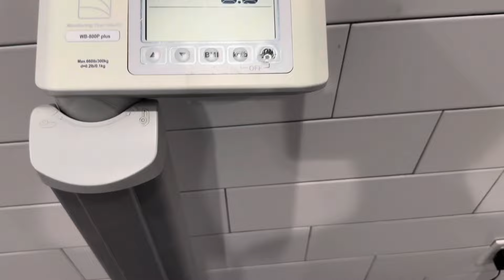My Fitness Progress As a Natural (Chest and Triceps)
Thank you guys so much for watching please like common and share for future videos.